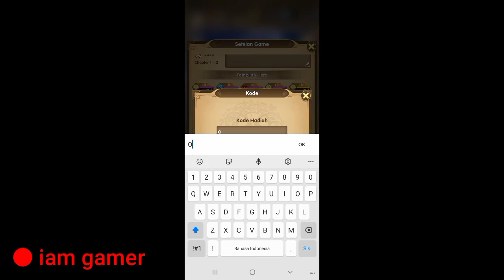Mythic Heroes Gift Code 2021 | Mythic Heroes Redeem Code 2021